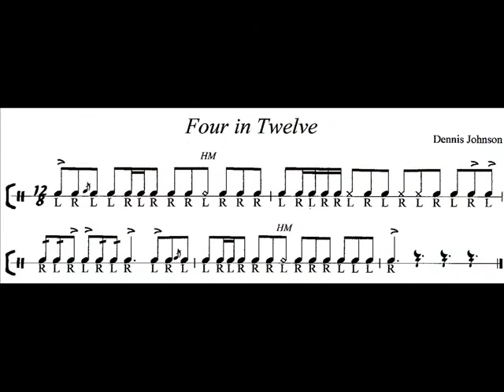4 in 12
4 bars in 12/8 time- nothing fancy but fun to play nevertheless.